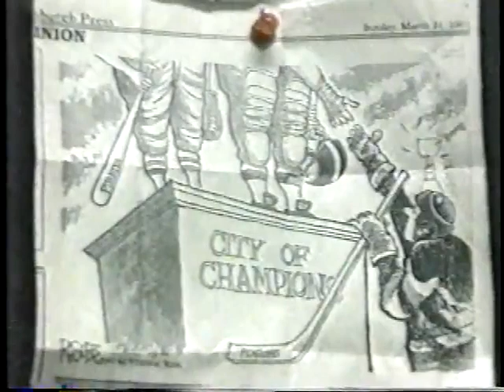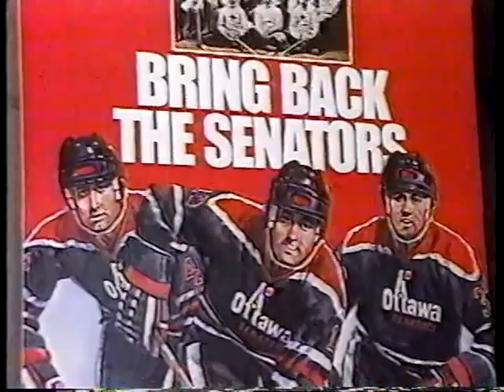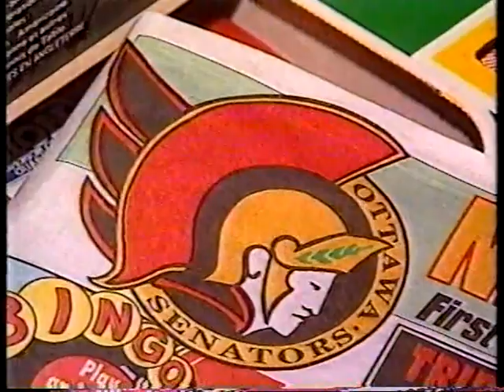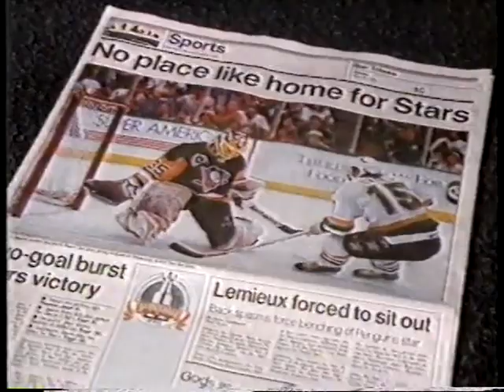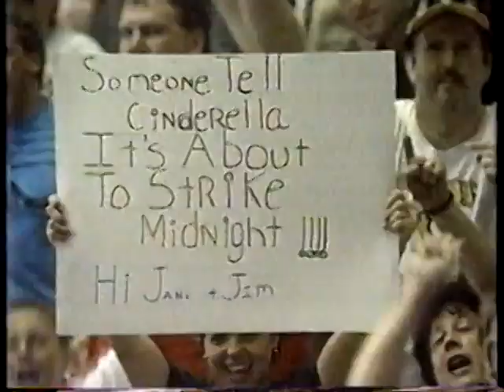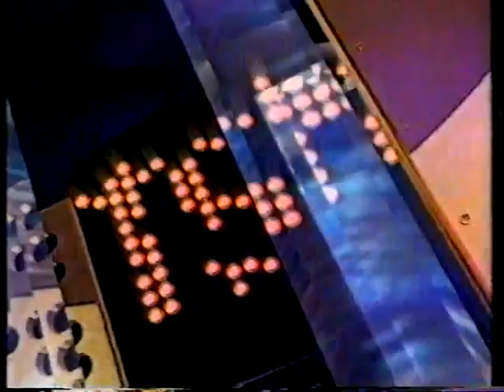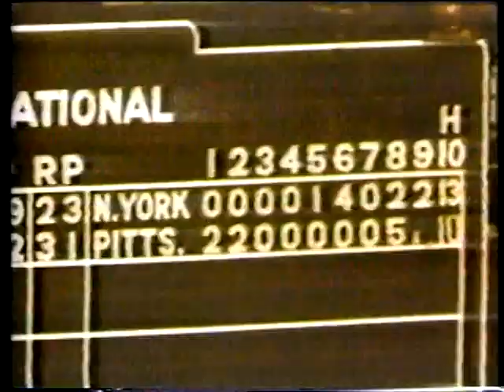1991 Stanley Cup Playoffs Pittsburgh Penguins Minnesota North Stars nightly highlights TSN + Bonus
Nightly highlights recorded from TSN during the Stanley Cup Finals from 1991.  Also included is footage from the parade/celebration in Pittsburgh, the Penguins visit to the White House with George W Bush and the footage concludes with the sad passing of coach Bob Johnson.  TSN coverage from Chris Sedens, Teresa Hergert, Gord Miller, Gino Reda, Paul Romanuk and Michael Landsberg